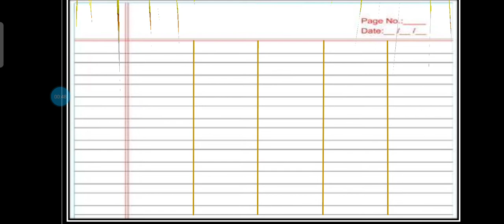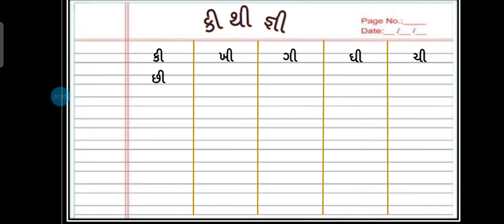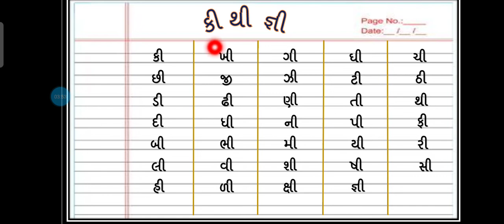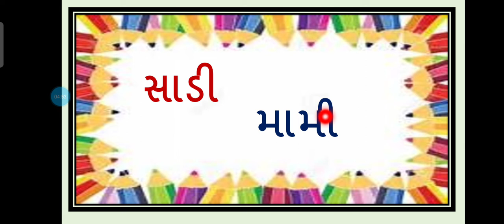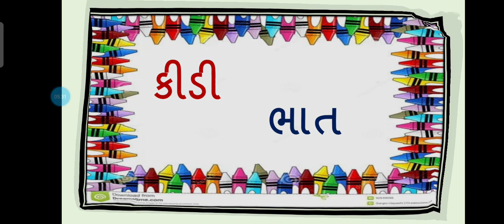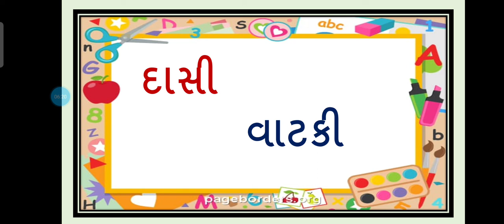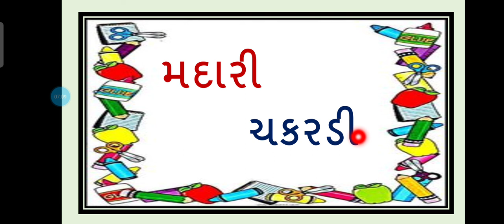std 1 kalrav બારાક્ષરી (દીર્ઘઈ વાળા મૂળાક્ષરો અને તેના શબ્દો)